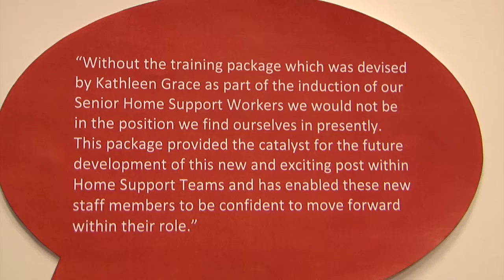Corporate Awards 2015 - Organisational Values - Gordon Heng